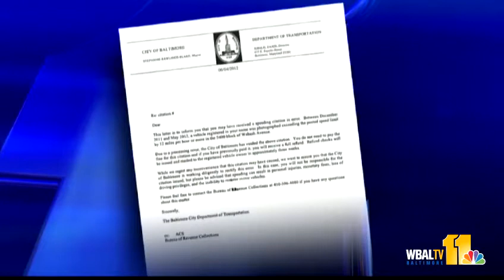Baltimore speed camera error means thousands get refund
A speed camera error means thousands of drivers will get a refund check in the mail from Baltimore City.